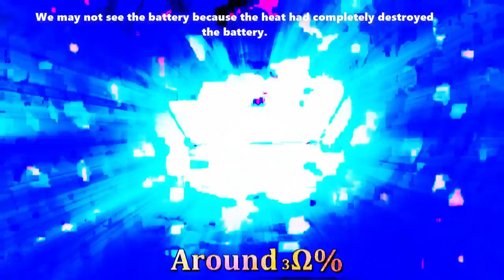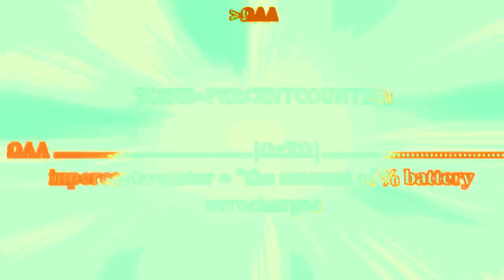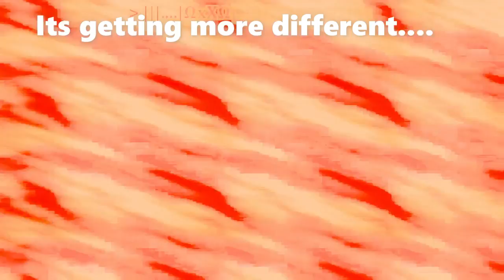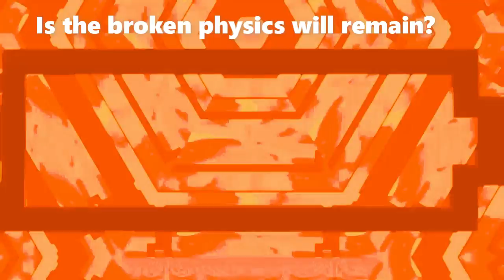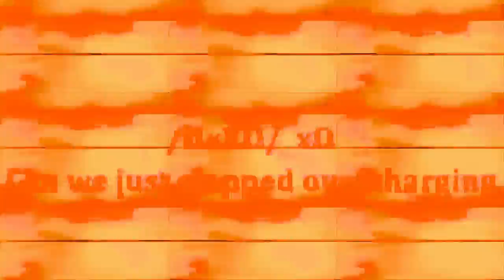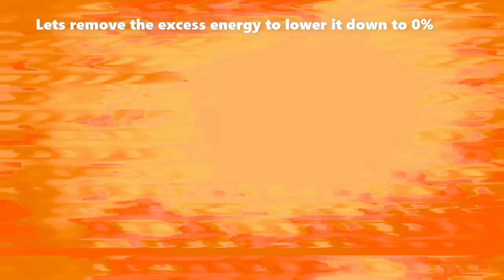Battery Undercharging from Absolute Eternal to 0%!!!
Battery Underaging from Absolute Eternal to Zero. Hows it possible to undercharge from Absolute Eternal to 0?

Only 30 minutes to complete but with 30 minutes to complete the thumbnail!
(Something interesting in the end...)